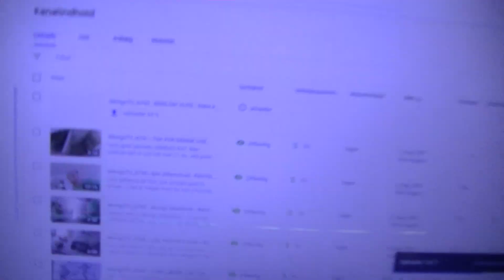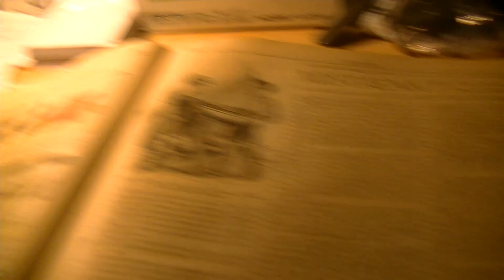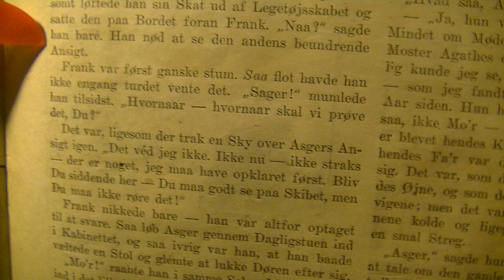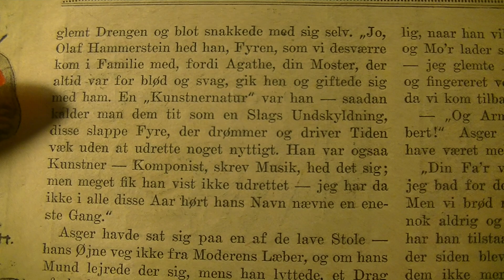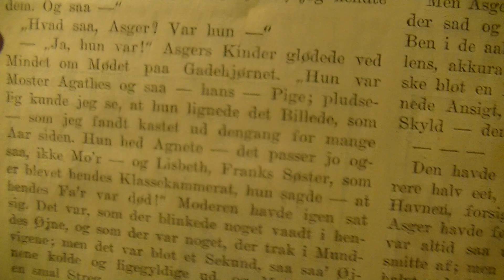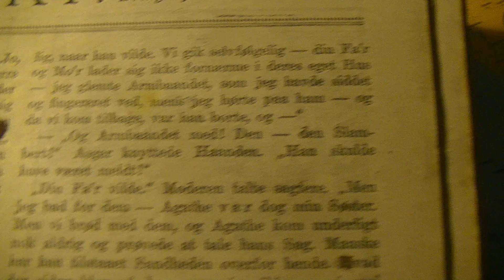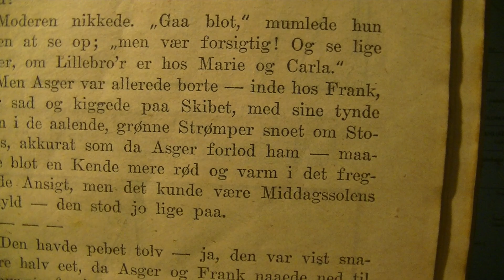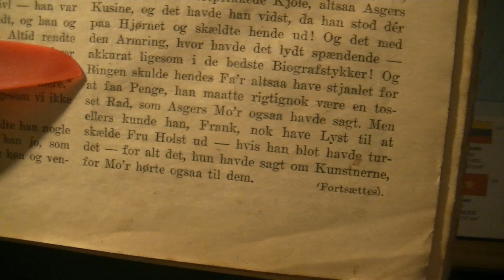MongoTV_6774 - JOHN LÆSER - Hjemmet - 1926 - 29.Årgang - Del 13 - Nr. 1 - Den 6.Januar 1926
DEL 13 - Kom godt igennem SØNDAG NAT. Klokken den var lidt i 21, da jeg ville begynde at oplæse fra ugebladet "hjemmet" år 1926. Nu er klokken 23.20 om lidt. Jeg har læst 2 timer, og tager en lille pause. Så kan jeg begynde at uploade de her 6 video fra i aften. Jeg vil fortsætte om lidt med at læse. Mit JCV videokamera får lidt strøm på ogaå nu. Det er så en hel årgang med ugebladet "hjemmet" fra år 1926, med 52 blade a 30 siden det er 30x52 = 1.560 SIDER ! :-) Så det er over 1.500 sider. Så læser jeg 10 SIDER om dagen, vil det tage over 150 DAGE at læse en hel årgang, som 5 måneder.  Det vil svare til, at jeg kun kan oplæse 2 årgange hver år, og 20 årgange på 10 år. :-) Så der skal læses mere end 10 sider om dagen i snit. Måske det blad på 2 dage, som 15 sider om dagen. så vil det tage cirka 100 dage, at læse 52 ugeblade a 30 sider ? Så jegt må prøve engang at se, om hvor lang tid, det tager at læse 10 sider. Jeg har kun læst 6 sider på 2 timer, men jeg har også brugt en masse tid i starten, på at snakke. Måske man kan læse 10 sider på 3 timer, det er 20 minutter hver side.